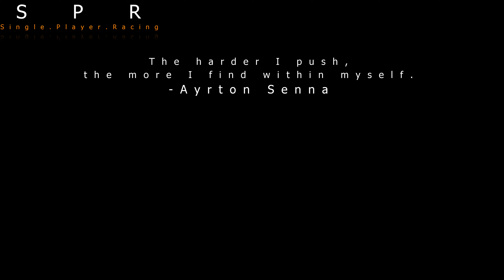Assetto Corsa: 1986 Lotus 98T Imola Hotlap | Xbox One X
Jumping back on track at the current version of the Autodromo Enzo e Dino Ferrari Grand Prix Circuit, xo0OMattyO0ox laps Imola in the Renault turbo powered 1986 John Player Special Team Lotus 98T Formula 1 car, as driven by Ayrton Senna and Johnny Dumfries in Assetto Corsa.

With the force feedback on his Thrustmaster TX cranked up to the max, enjoy this F1 hotlap gameplay video around the Italian circuit and ex San Marino Grand Prix venue on the Xbox One X and please don't forget to like, subscribe and feel free to leave us some suggestions in the comments below, thanks for watching!

And we've now also got a Redbubble Store page selling a variety of merchandise at:

Gaming Equipment:

- Thrustmaster TX
- Ferrari F1 Add-On
- Playseat F1